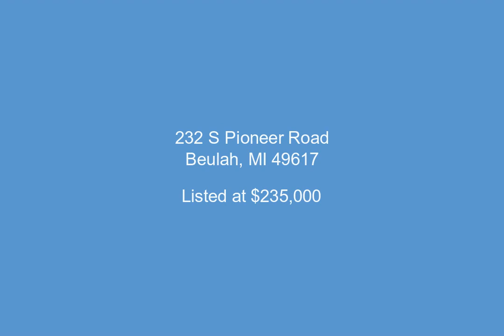232 S Pioneer Road, Beulah, MI - 1873669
4 Bedrooms, 2.0  Bathrooms, $235,000, MLS# 1873669

Pure Michigan living in this 4-bedroom, 2-bath home located on 5 acres 10 minutes from Crystal Mountain.  This 2400 sq. ft. home has another 1280 sq. ft. walk-out lower level ready for your finishing. Enjoy the peace and serenity of countryside views from every window.  The 30x40 pole barn features an 12x16 attached office.  New metal roof in 2019 and new vinyl siding completed in 2020.  Close to Lake Michigan and the Sleeping Bear Dunes National Lakeshore. Swimming, boating, world-class river fishing, canoeing, kayaking, tubing and most of all relaxation await! If you love a countryside setting with large pole barn, you'll want to see this lovingly maintained home. Located in Benzie County and only 20 miles to Traverse City this home is centrally located to all the area has to offer.  Contact a Realtor today to schedule your ZOOM showing.